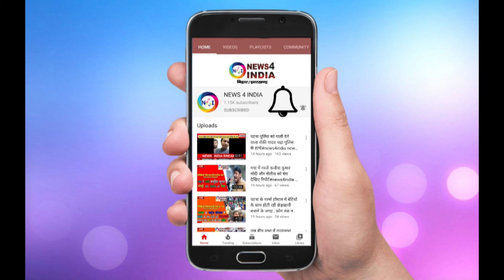विश्व योग दिवस के मौके पर एनएचएआईकेआरओ कर्नल चंदन वत्स ने शहीदों को दी श्रद्धांजलि News4india N4i